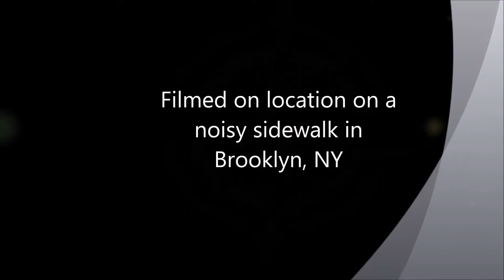Random and Ridiculous with Charlene Kaye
Part of my ongoing series where I ask silly questions and get sillier answers. This edition- Charlene Kaye. After touring for the last year as a singer for San Fermin, Charlene did a solo show in Brooklyn, NY on April 2, 2015 at the Cameo Gallery. She debuted songs that she wrote while on the road and took a moment to talk to me.